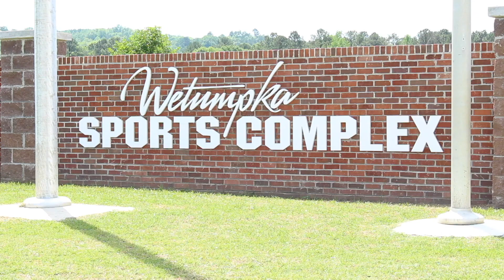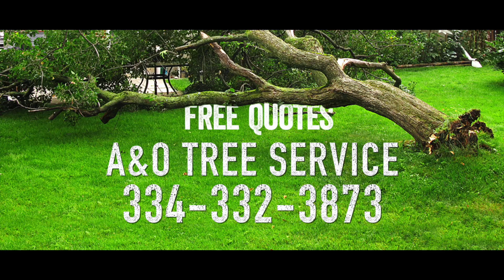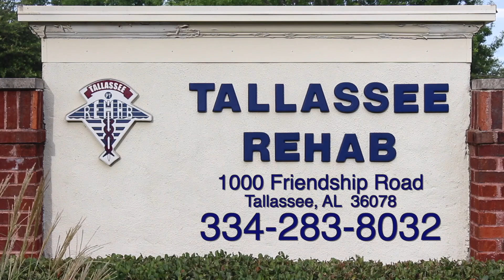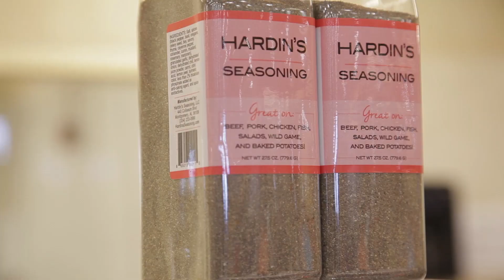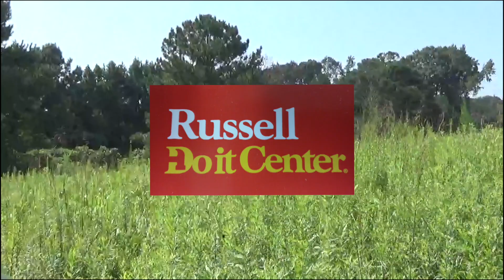Season 1 Episode 11 "Full Draw Archery"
2017 DoeNation Outdoors T.V. show.